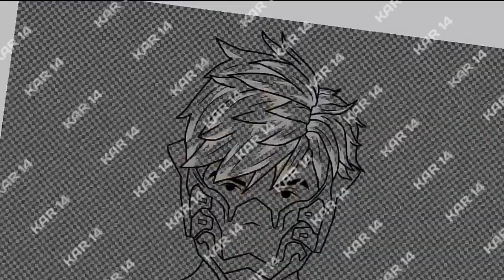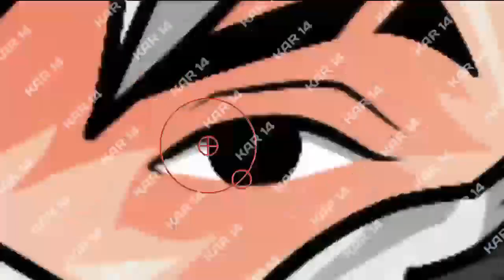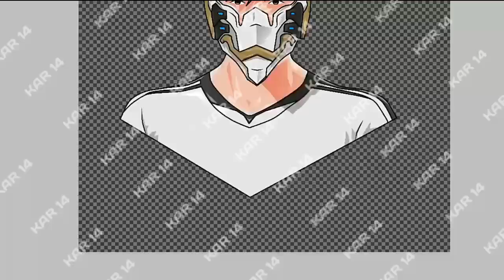Buat Logo FF Set Sendiri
Buat Logo FF Set Sendiri (SPEED ART)

MINAT? ORDER! @karempatbelas 📩

⚠don't use logos as content⚠